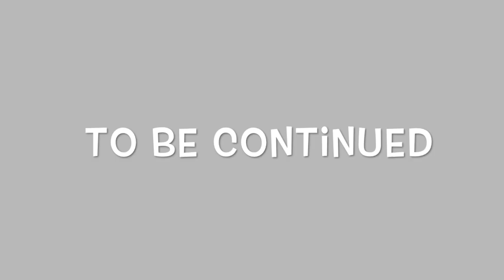夢を叶えるゴールデンサイクルカードの作り方 2017-1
三輪えり花が夢を叶えてきた方法は、周りの人の応援を得ながら力を合わせて進むゴールデンサイクル（黄金円環）の法則。
簡単なカード作りでできます。おためしあれ。シリーズ７本の動画です。

ハリウッド俳優もやっている、世界に通用する演技術を
シアトリスト三輪えり花がお送りします。
英語での表現も一緒に学んで、世界へ飛び出して！